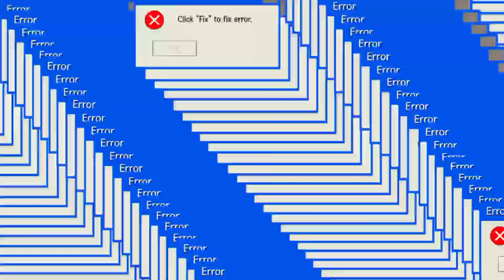Ajker Bangla Khobor 15 Feb 2024 | Bangladesh Letest News | Somoy Sangbad | BNP News.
দেশের সুষ্ঠু নির্বাচন হয়নি তা মিথ্যা ভাবে সাজিয়েছিল প্রধানমন্ত্রী। প্রধানমন্ত্রীর সব ষড়যন্ত্র ফাঁস হয়ে গিয়েছে যুক্তরাষ্ট্রের কাছে এবং আবারও দেশের নতুন করে নির্বাচন অনুষ্ঠিত হতে যাচ্ছে। বিএনপি'র বিরুদ্ধে মিথ্যা নাটক সাজিয়েছিল প্রধানমন্ত্রী কিন্তু সেই নাটক বেশি দিন ব্যবহার করতে পারেনি। তাইতো দেশে আবারও সুষ্ঠু এবং নিরপেক্ষ নির্বাচন হতে চলতেছে।